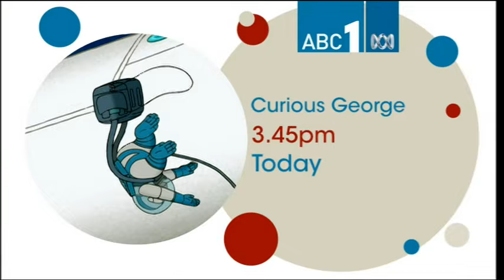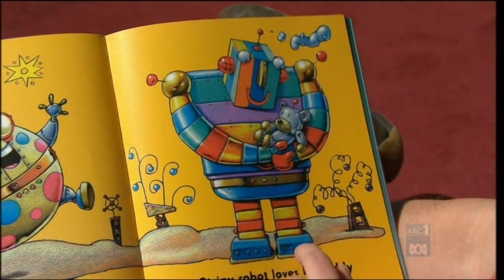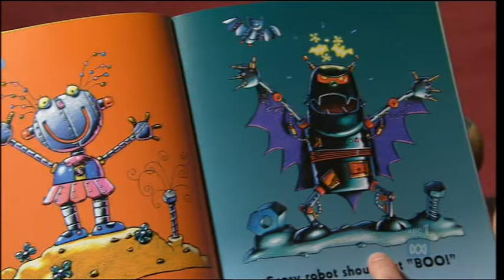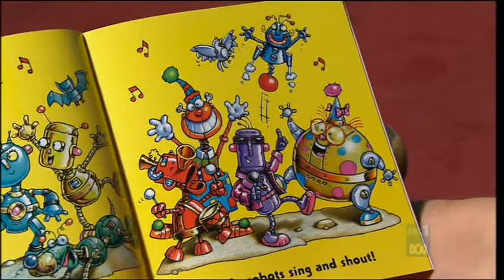Play School - ABC Kids - 2009-04-15 Afternoon